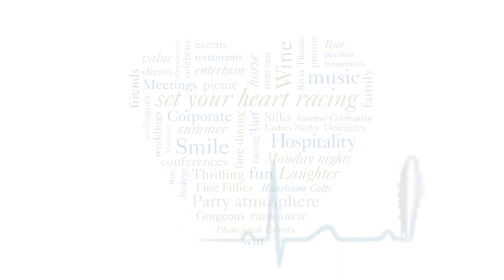Video Testimonials on your website : Royal Windsor Racecourse Hospitality Video Testimonials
produce video testimonials and video content for your website and for your digital marketing